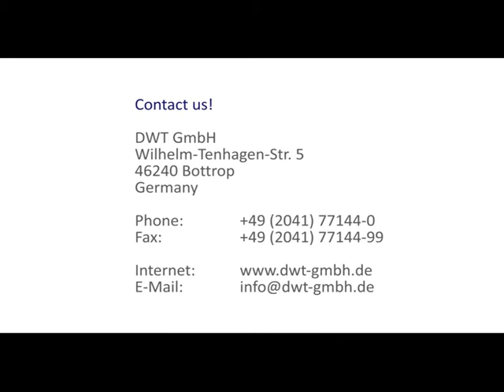dwt manual facer email mittel